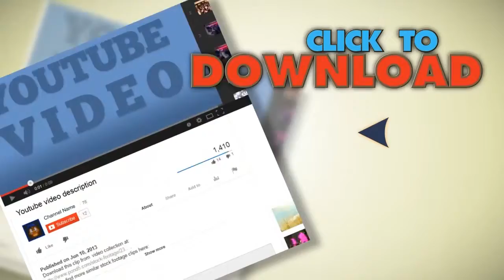Sunset With Clouds Timelapse. Stock Footage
You have watched Sunset With Clouds Timelapse. Stock Footage"